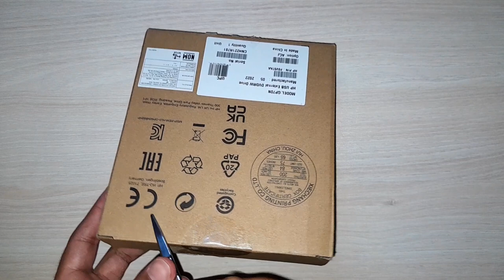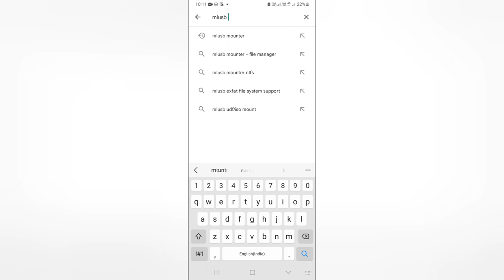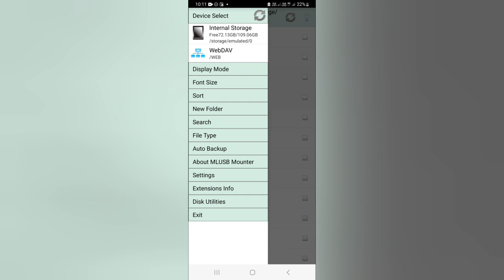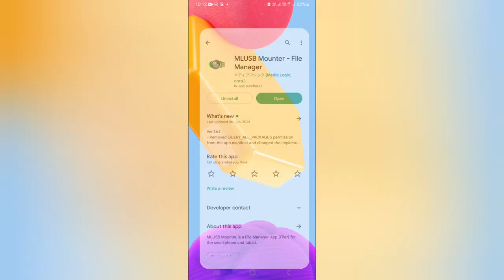Connect USB External DVD-RW Drive to mobile phone & Unboxing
HP F6V97AA#ACJ USB External DVD-RW Drive

[Note: MLUSB Mounter is a paid app]

0:00 Unboxing HP USB External DVD-RW Drive
2:28 How to access the data of CD/DVD in mobile phone?
4:36 Result